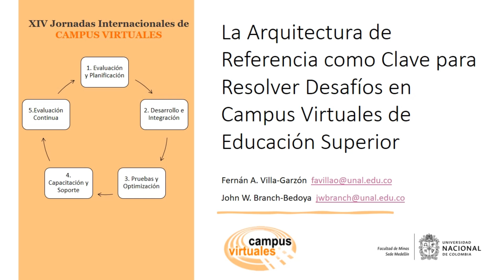JICV24 - 2962 - La Arquitectura de Referencia como Clave para Resolver Desafíos en Campus...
JICV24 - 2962 - La Arquitectura de Referencia como Clave para Resolver Desafíos en Campus Virtuales de Educación Superior